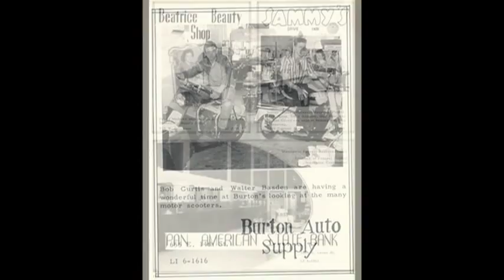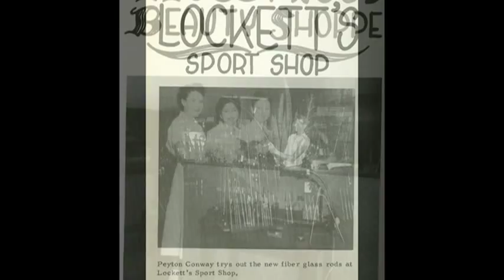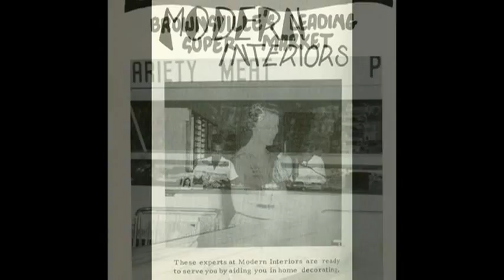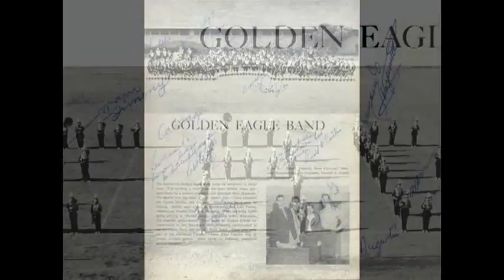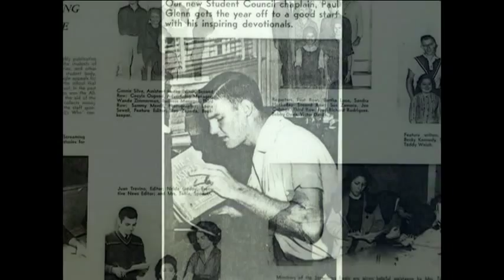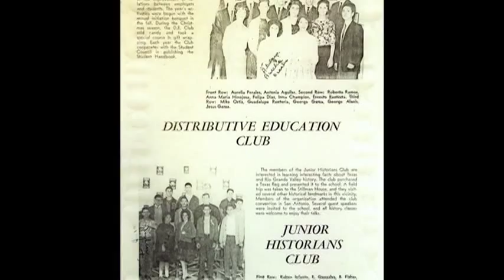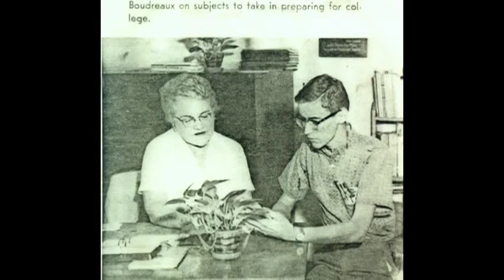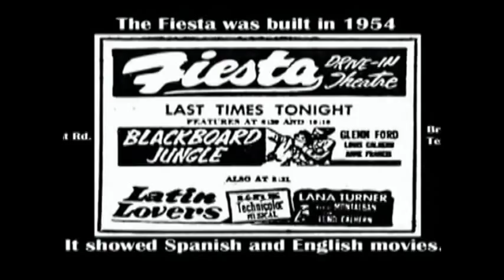brownsville high school in texas SOFT MUSIC 1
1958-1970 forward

BACKGROUND MUSICA ..A'S BAND

1 A BLOSSEM FELL-NAT KING COLE
2. HAPPY MAN -CHICAGO
3.  AND I LOVE YOU - PERRY COMO
4. THE AUTUM LEAFS  NAT KING COLE
5.  BALLERINA DANCE-NAT KING COLE
6.  COLOR MY WORLD- CHICAGO